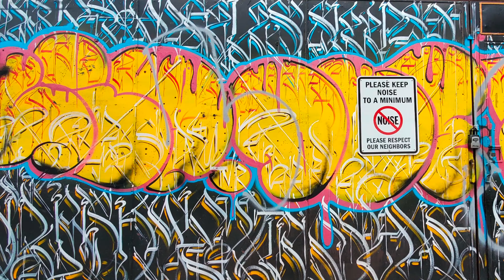Melrose Replay vol 2 4K MEDIUM FR30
Graffiti and Murals from Melrose Ave and alleys.
Thanks